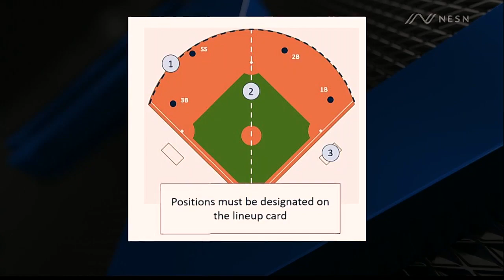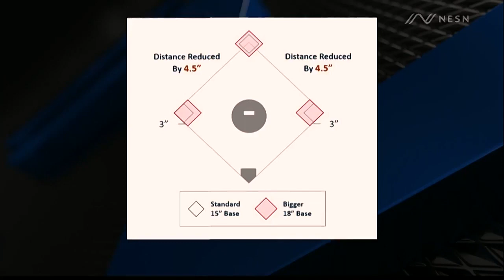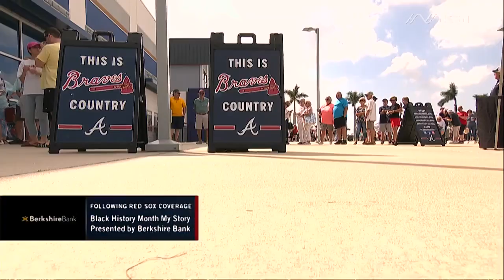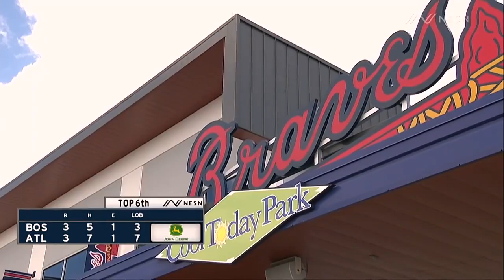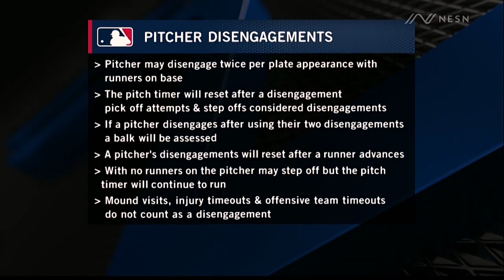MLB PRESEASON Boston Red Sox vs Atlanta Braves FULL GAME - 25.02.2023